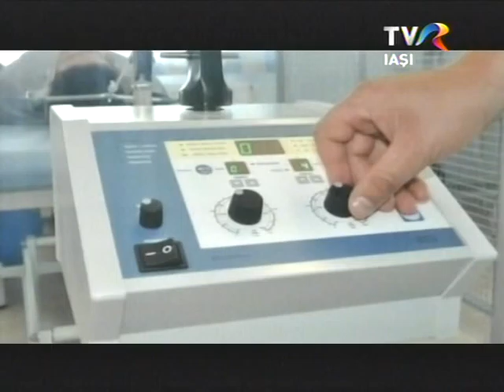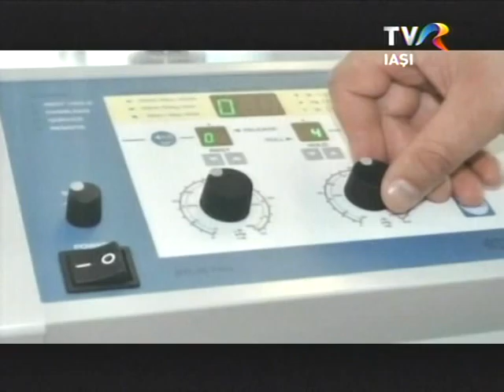Tvr Iasi: Lumina crestinului (9 februarie 2014). Despre spitalul din Barticesti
În această a 13-a ediţie a emisiunii "Lumina creştinului", au fost invitaţi în studio pr. Mihai Budău, directorul Fundaţiei Medicale "Speranţa Bolnavilor" care coordonează Spitalul "Maica Speranţa" din Barticeşti, şi dr. Gabriela Vasiloiu.